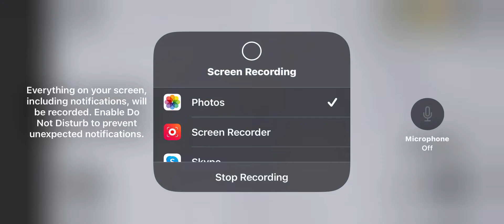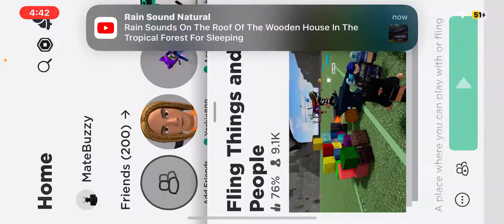Playing fling things and people!